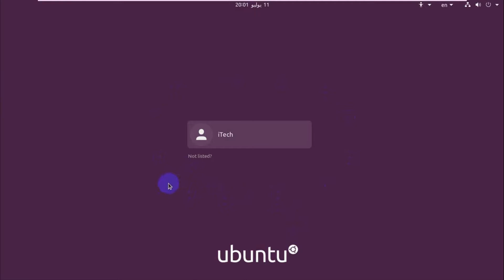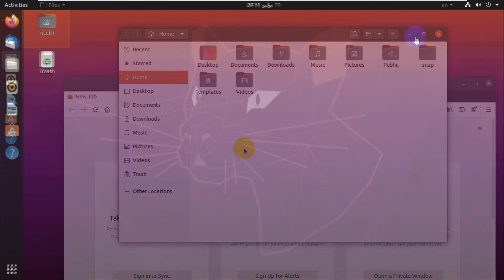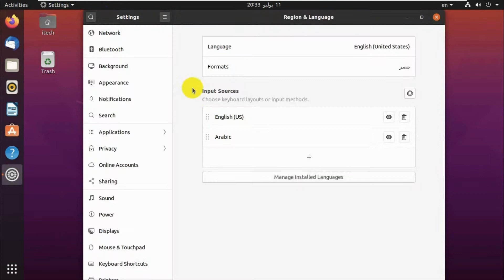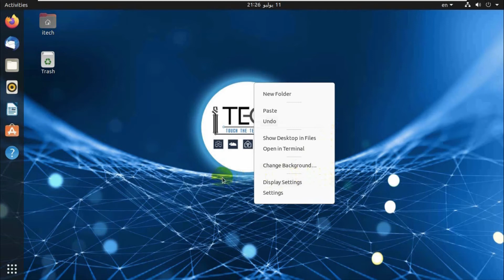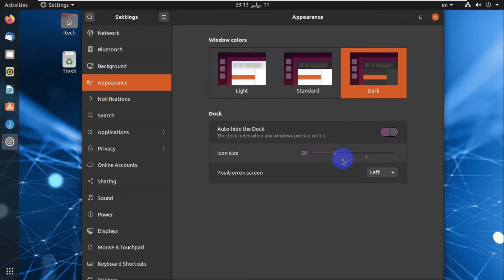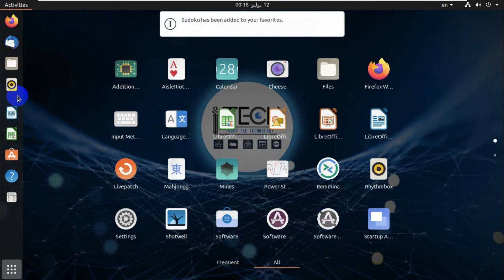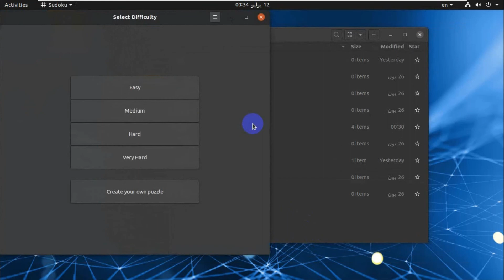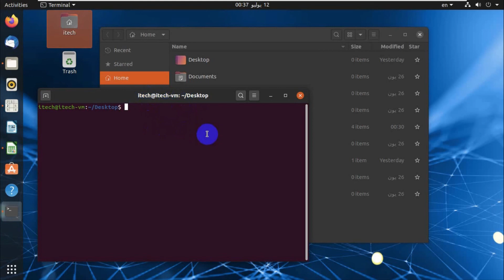Ubuntu Desktop 20.04 LTS. tour [Graphical User Interface]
محتويات الفيديو :
00:00 وصف سطح مكتب اوبنتو
03:05 تعديل او اضافه لغه
05:50 تغيير خلفيه سطح المكتب
07:18 تعديل مظهر سطح المكتب
09:50 محتويات شريط اوبنتو Dock
14:50 تعدد سطح المكتب